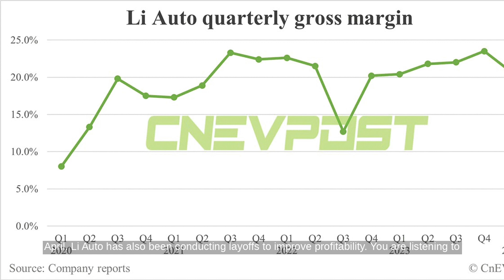Li Auto Q1 2024 Earnings First Look by Deutsche Bank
...Source Transcript: "China EV Post" reports Li Auto's first-quarter earnings for 2024. Li Auto delivered 80,400 units, generating revenue of $3.58 billion. The total gross margin was 20.6%, with vehicle and service margins at 19.3% and 43%, respectively. Operating expenses were higher than expected at $840 million due to increased spending on SG&A and R&D. Adjusted EPS was $0.17, slightly above Deutsche Bank's estimate but below the consensus. Free cash flow was negative $714 million, better than anticipated. For the second quarter, Li Auto expects deliveries between 105,000 and 110,000 units and revenue between $4.19 billion and $4.39 billion, reflecting a price cut in April. Li Auto has also been conducting layoffs to improve profitability.